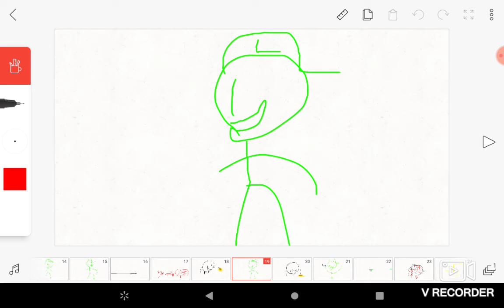Mario restaraunt (Joshua Tarver)